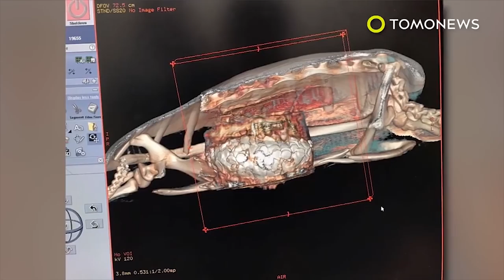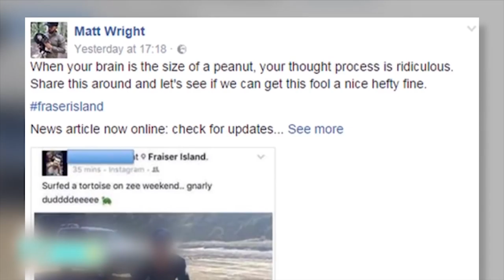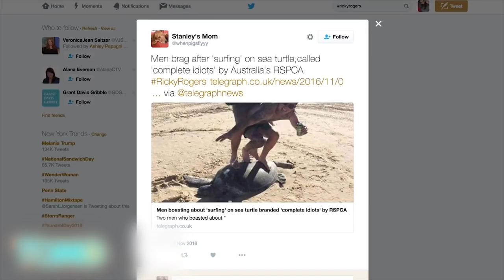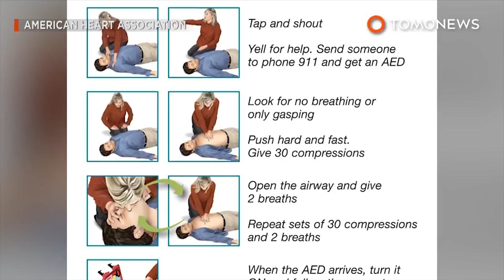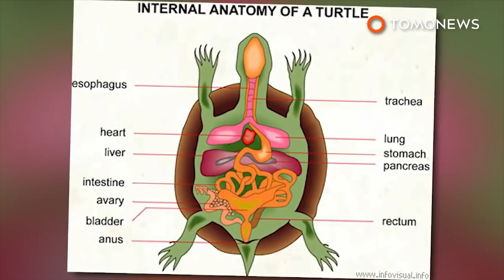Sea turtle dragged from water for photos; 915 coins found inside green sea turtle - Compilation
Sea turtle dragged from water and attacked after being used for photos. Surgeons find 915 coins inside endangered green sea turtle.